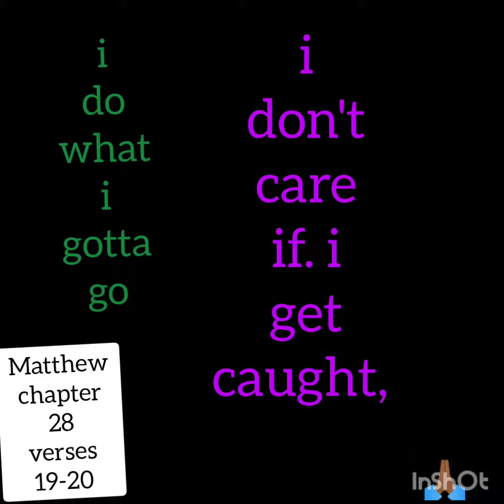December 16, 2021